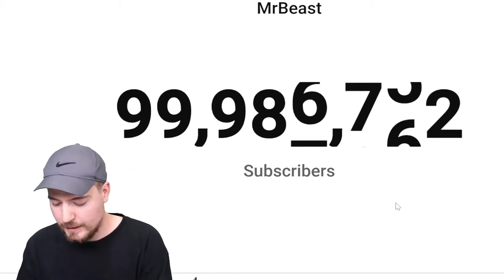MrBeast 100M Subs!!!!!!!!!!!!!!!!!!!!!!!!!!!!!!